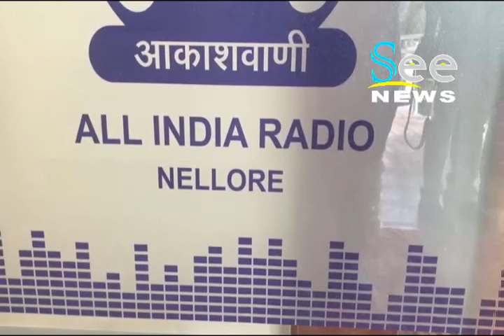All India Radio Innagurated By Vice President Venkaiha Naidu - See News